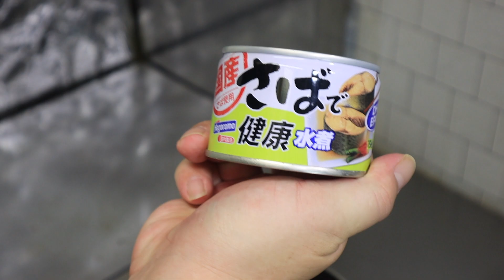【おじさんの朝ごはん】目玉焼きとウインナーとご飯食べるだけ。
このチャンネルでは、スーパーなどで手軽に買える食材で、
出来るだけ手間を省いたレシピを紹介しています。

オススメの動画はこちら↓

【神回】絶対に失敗しない火を使わない親子丼の作り方！鶏の旨味が染み渡るとろとろ卵！

【30分調理】あのめんどくさいチキン南蛮が超簡単にできるらしいよ！！んでこれが絶品なんよ！！ゆで卵なし！！

【新発見】２つの調味料と炊くだけ！簡単劇的炊き込み豚丼〜豚丼はついに炊き込む時代へ〜

【丼界次期王者】旨味がぎゅうぎゅうに詰まったさっぱりネギ塩豚丼の作り方！

【人気No.1】店主が教える！びっくりドンキーのチーズバーグディッシュを完全再現！